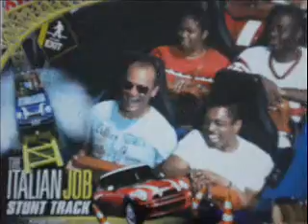Italian Job and Blue Hippo in line for The Beast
Waiting in line for the front car of The Italian Job Stunt Track roller coaster. Consumer warning about buying roller coaster pictures and talking to the winner of a Blue Hippo in line for The Beast roller coaster.